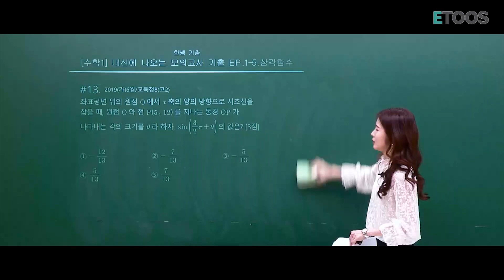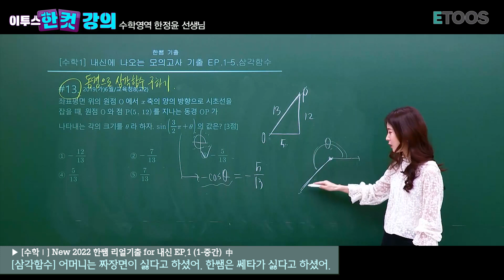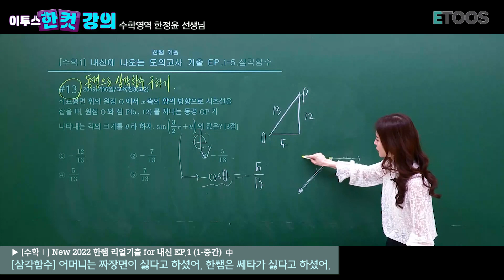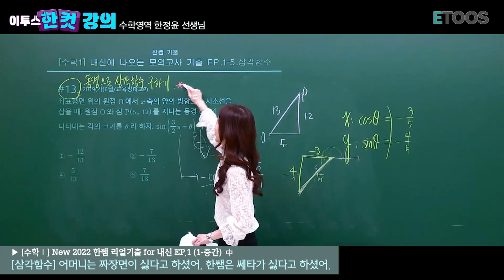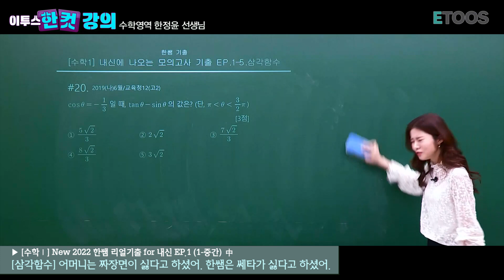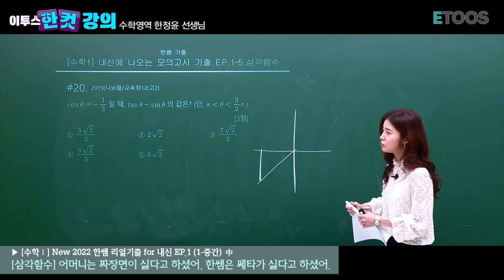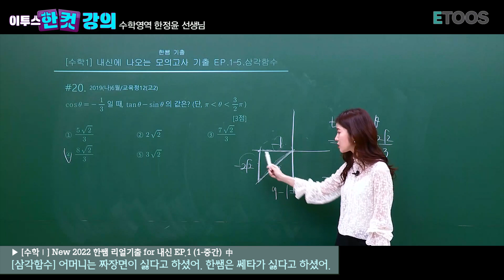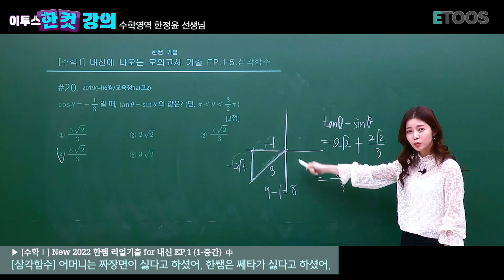[삼각함수] 어머니는 짜장면이 싫다고 하셨어. 한쌤은 쎄타가 싫다고하셨어. [이투스 한컷강의 수학 한정윤 선생님]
[수학Ⅰ] New 2022 한쌤 리얼기출 for 내신 EP.1 (1-중간)
- 중간고사를 앞둔 고2 학생
- 수1 개념, 유형 강좌를 수강하고 수능과 연계하여 공부하고자 하는 학생
- 기출문제를 통해 다시 한 번 수1 전 과정을 정리해보고자 하는 학생

모두모여라 (о´∀`о)